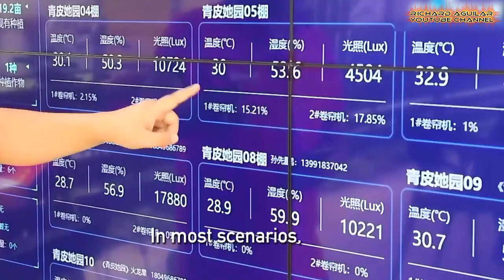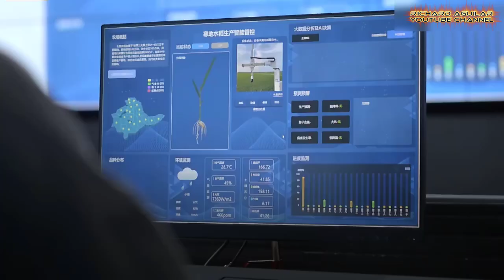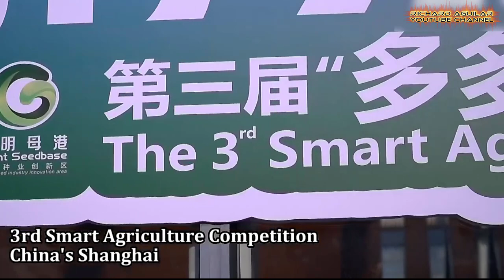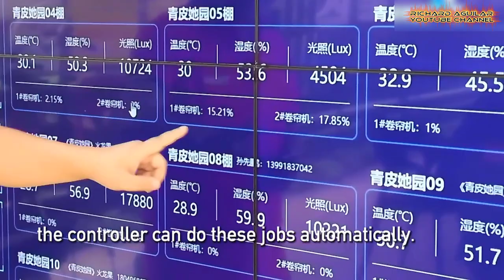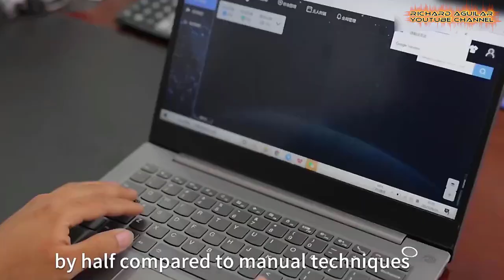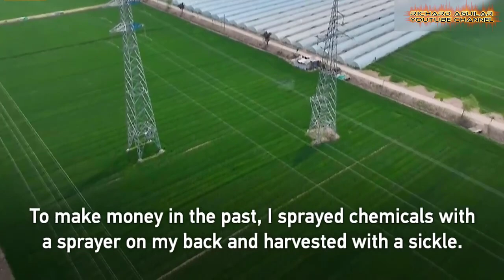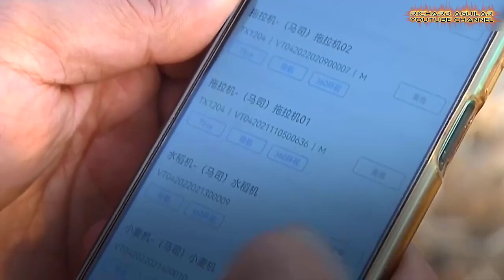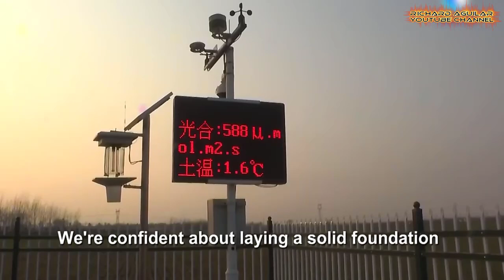Revolutionizing Agriculture: China Uses Advanced AI in Farming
Enter the mesmerizing realm of intelligent agriculture in China using the most advanced AI! Prepare to witness a breathtaking array of technological breakthroughs that have forever changed the landscape of farming. From automated fields to futuristic pig farming and computerized greenhouses, come and embark on a journey of ingenuity and sustainability as we explore China's cutting-edge farming technologies and their profound impact on the global food production system.